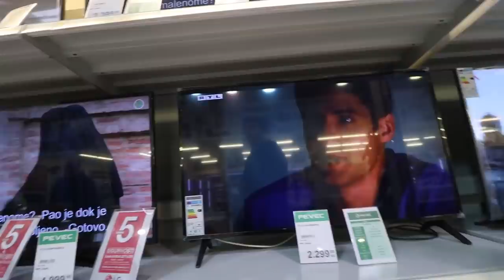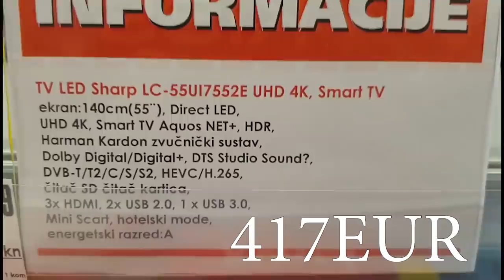POKLON MALOM BRATU ! (Božić 🎄)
┻━┻ ︵ヽ(`▭´)ﾉ︵ ┻━┻
Gde editujes? Adobe After Effects & Adobe Premier CC
Koji mob imaš? Samsung Galaxy S9